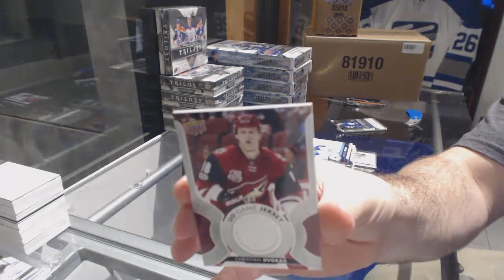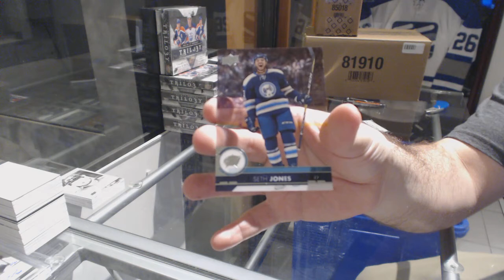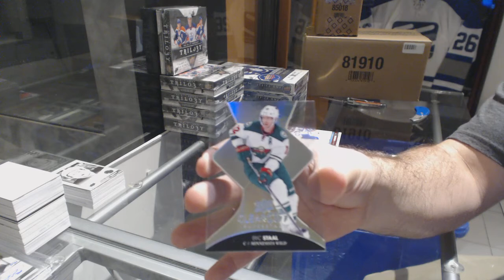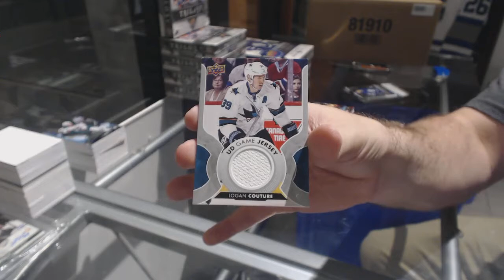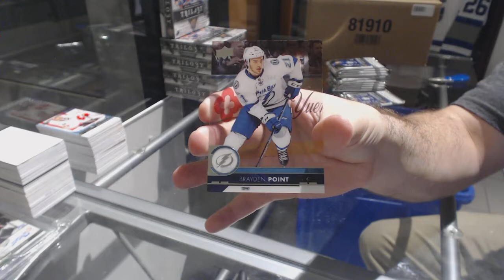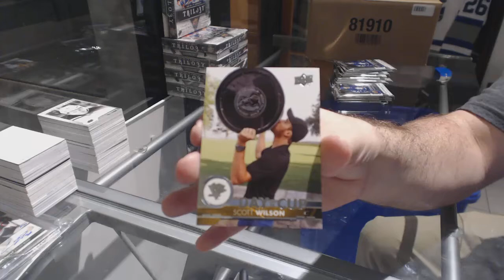17-18 Upper Deck Series 1 Hockey Half Case Break - C&C GB #7968